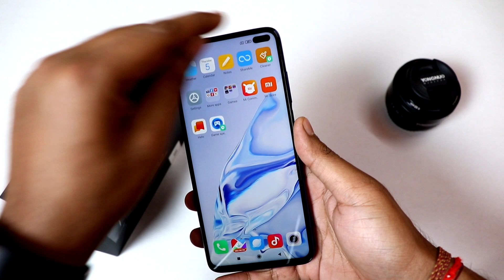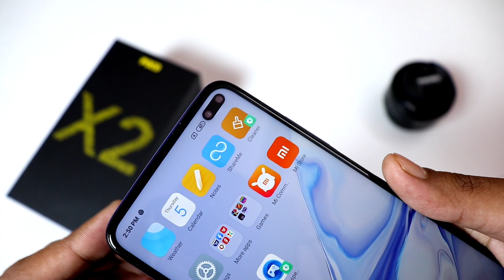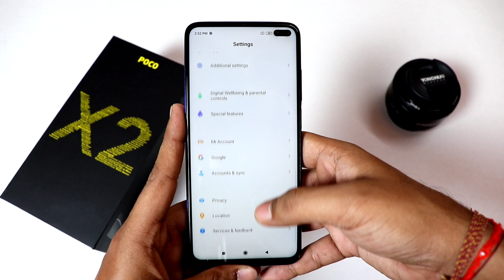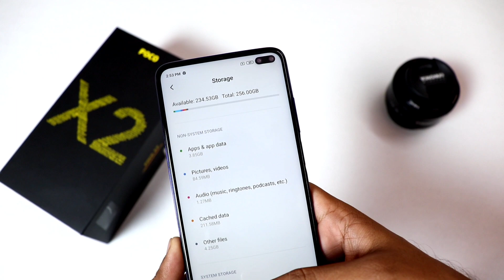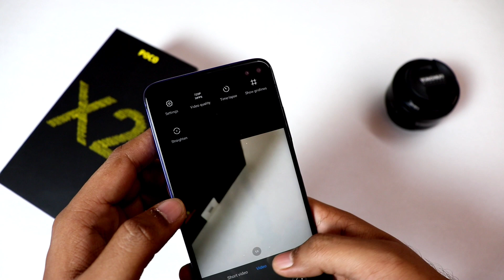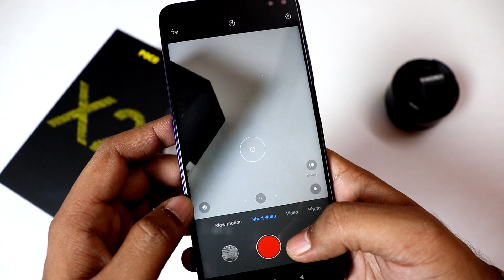Finally i got Poco X2🔥🔥 | Flipkart Retail unit Unboxing 😍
In this video i have done Unboxing & Review of Poco X2, talking about Poco X2, it will be a 6.7" fhd+ ips display with 120hz refresh rate display, as far as processor is concerned it has Sd730G paired with 6gb/8gb Ram and 64gb/128gb storage.Poco X2 smartphone has 64MP quad camera setup at the back and on front has 20+2MP dual camera. as far as battery is concerned it has 4500mah battery backup with quick charge 27W support.
Pricing of Poco X2 6/64 : 15999
6/128 : 16999
8/256 : 19999